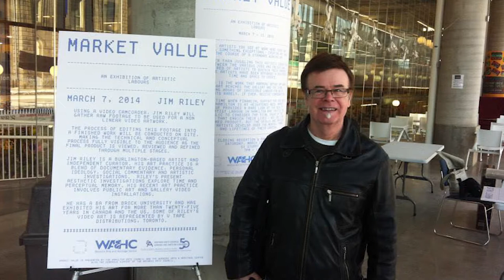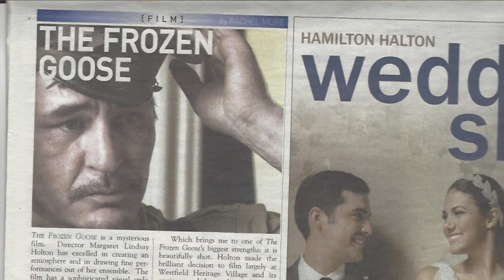Burlington's Best - Arts Person of the Year 2017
An individual who has contributed to the arts in Burlington as an artist, patron or advocate including but not limited to, visual arts, media arts, musical arts, performing arts and literary arts.